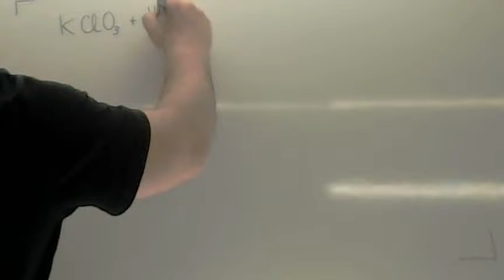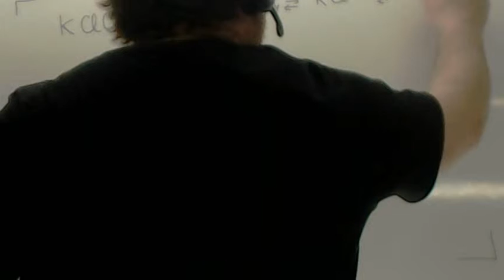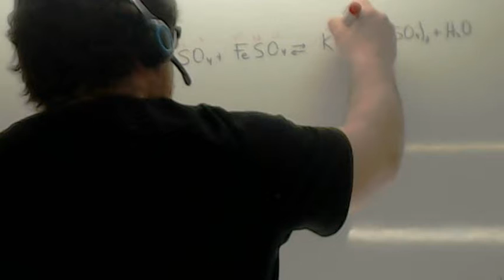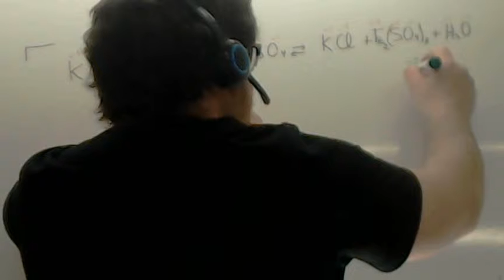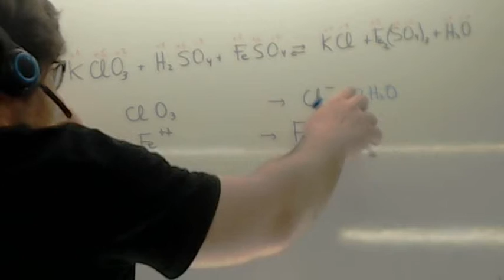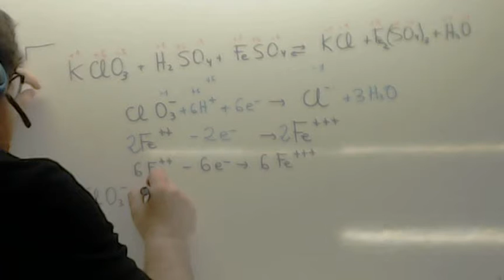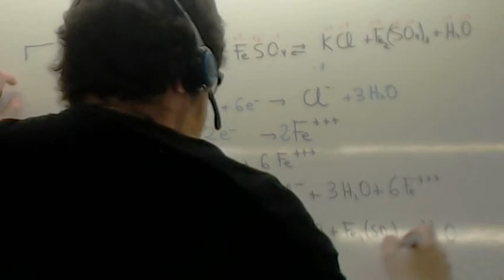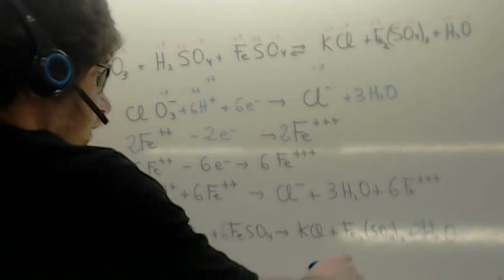Balanceo redox Usero